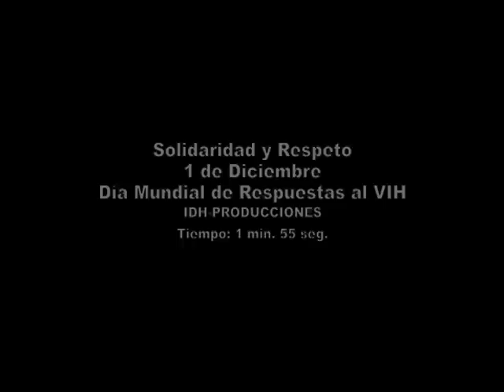SPOT SOLIDARIDAD Y RESPETO 2009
Este video muestra una escena cotidiana en nuestra sociedad, donde muchas veces somos testigos de cualquier imprevisto ajeno y en vez de ayudar, pasamos de largo. en este caso la ayuda vendrá de quien menos se lo esperaba. EL 1 DE DICIEMBRE, DIA MUNDIAL DE RESPUESTAS AL VIH, ES UNA FECHA EN LA CUAL EL INSTITUTO PARA EL DESARROLLO HUMANO PROGRAMA SIDACCIÓN, QUIERE MOSTRAR VALORES QUE HACEN FALTA EN NUESTRA SOCIEDAD, LA SOLIDARIDAD Y EL RESPETO, NO SOLO CON LAS PERSONAS CON VIH, SINO CON TODAS Y TODOS, Y NO SOLO EL 1 DE DICIEMBRE, SINO SIEMPRE.